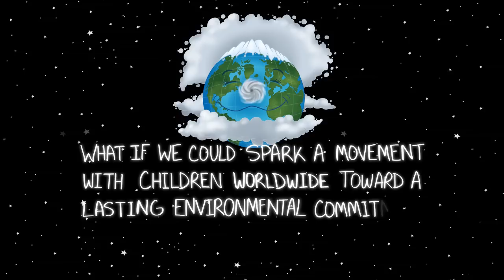Big MaMa Earth - Join the Movement - Please Donate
Big MaMa Earth will be a new and exciting environmental virtual world for children that will focus on such critical issues as: climate change, health of our oceans, seas, lakes and rivers, pollution, rain forest destruction, animal species extinction and endangerment, and many more.   Big MaMa Earth and her 36 animated character friends may be the catalyst to further empower children and ourselves to take responsibility, to change our patterns, from governments to individuals.  Re-connect to Mother Earth and join the movement

We formed a new non-profit 501 (c)(3) childrens learning academy, the Big MaMa Earth Learning Academy. (BMMELA)

Be part of the change. We are seeking donations from the public, individuals, groups, corporations and other foundations & non-profits to expand our learning academy website and lessons and messages that will be brought forth from the top educators, scientists and renowned experts in their fields.

We also ask that you PLEASE DONATE to the BIG MAMA EARTH LEARNING ACADEMY.

YOUR FUTURE IS NOW!!